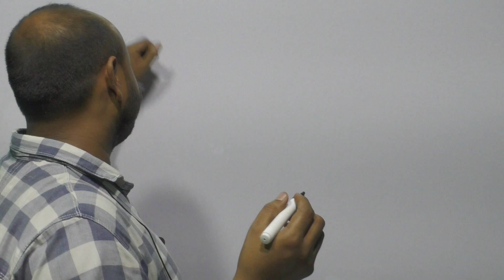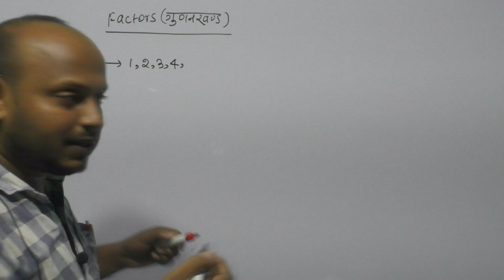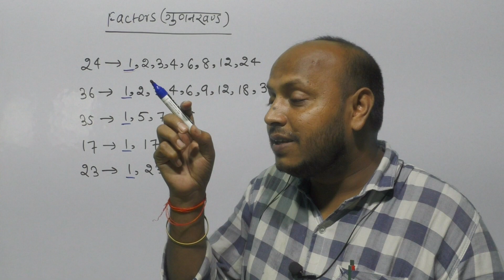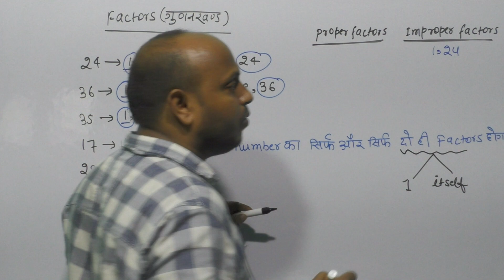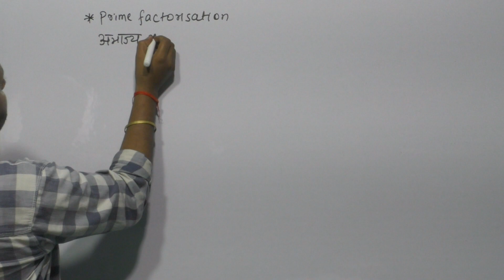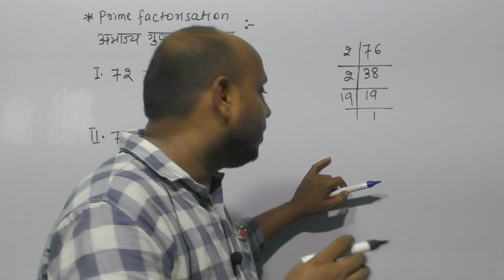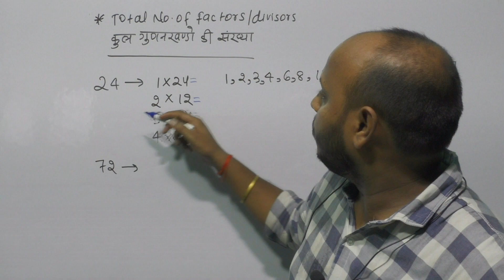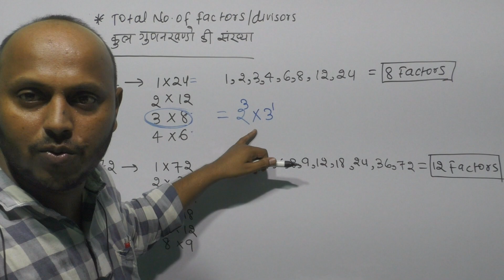JSSC CGL MATH || HCF & LCM || एक सवाल यहाँ से रहेगा ही